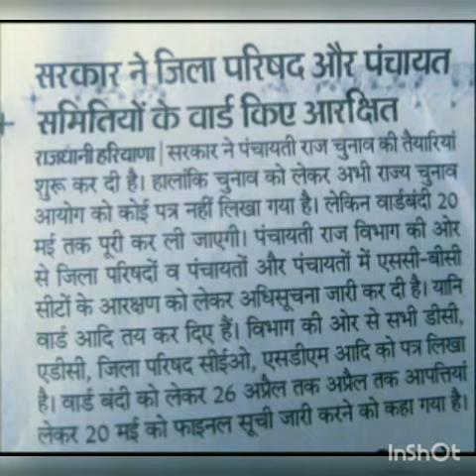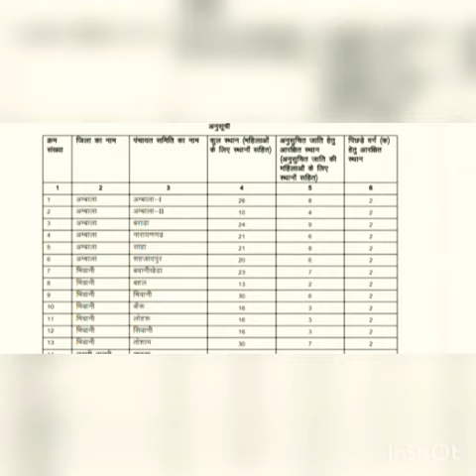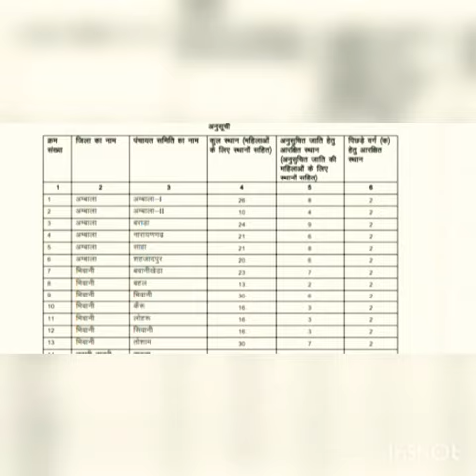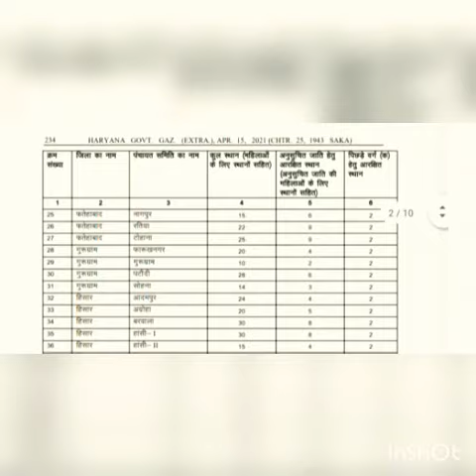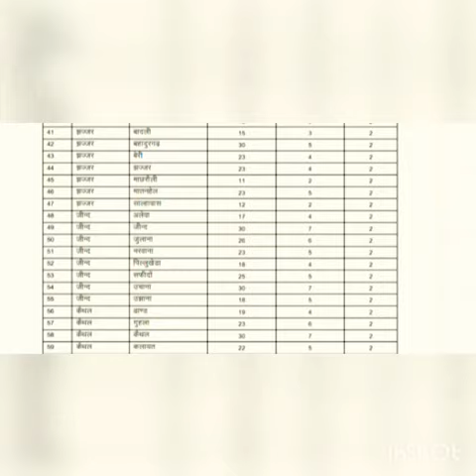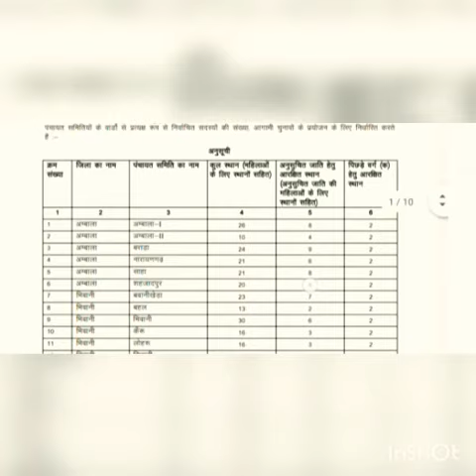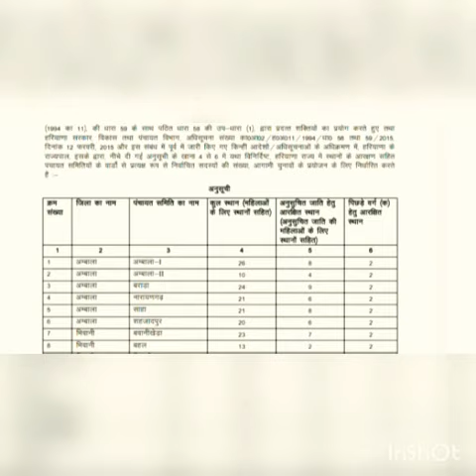सरपंच हुए खुश आ गया याचिकाओं पर फ़ैसला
सरपंच हुए खुश आ गया याचिकाओं पर फ़ैसला sarpabch‎@Zindgi Live  हरियाणानारा सीरीज | आने वाले इलेक्शन नारे panchayatchunav PanchayatElection हरियाणा पंचायत चुनाव कब होंगे BCA | Haryana
CM मनोहर लाल का पंचायत चुनाव पर ताजा बयान
दुष्यंत चौटाला का पचायत चुनाव पर बयान | पंचायती राज चुनाव
Dalip singh
Haryana Panchayat Election
MSp दुष्यंत चौटाला
Haryana Election
election
election Sarpanchelection
Sarpanch pad
Panch pad
Sarpanchi pad ke ummidwar ki yogyata
election update
top news
Delhi newslive
DNA
ABP News
khabrei
India news
India news Haryana
Total TV
Haryana Election ki khabrein
reservation
Newreservationpolicyinharyana
reservation policy in Haryana
Panchayat Election reservation
shiksha mantri
gurnamchadhunilive Gurnamsinghchduni kisan bjp farmer protest#panchayatelectionहरियाणा ग्राम पंचायत चुनाव |Gram Panchayat Election sarpanchi sidhu moose wala sarpanch song, sarpanch punjabi movie, sarpanch chunav, Gram Panchayat Chunav 2021, ग्राम पंचायत की जानकारी, ग्राम पंचायत चुनाव 2021, ग्राम पंचायत चुनाव कब होंगे, ग्राम पंचायत चुनाव आरक्षण सूचि, Gram panchayat ki jankari, gram panchayat ka chunav, panchayatiraj, gram panchayat, sachiv, sarpanch gram panchayat chunav 2021 arakshan suchi, grameen aawas yojan, sarpanch ki sikayat, gram panchayat ki yojana, gram panchayat election 2021, gram panchayat election result Sarpanch Chunav 2021 ||Sarpanch Genral sc/st/obc list | Sarpanch Chunav 2021 kab hoga
पंचायत चुनाव Panchayt| draw kB niklenge | Haryana Panchayat Election
पंचायत विभाग
क्या कहा मुख्यमंत्री ने
CM मनोहर लाल लाइव CMLIVE haryana manoharlal khattarliv School close in Haryana
दिल्ली सरकार ने लगाया सख्त लॉकडाउन lockdown in Delhi